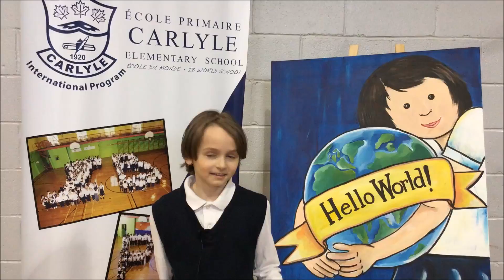Here’s My Canada: Peaceful Country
Uploaded to Youtube via the Heres My Canada website